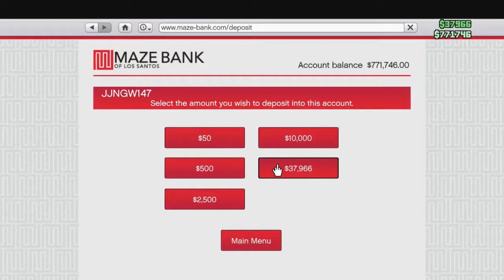GTA 5 - Weapon Crate Robbery, Sky Traffic, Blackjack Fails (Funny Moments 46)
GTA 5 Funny Moments 46